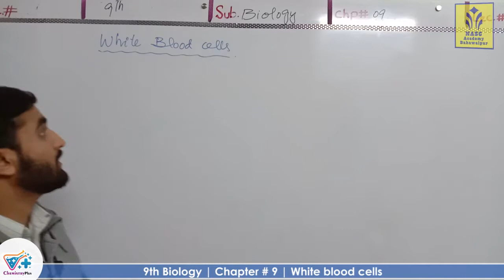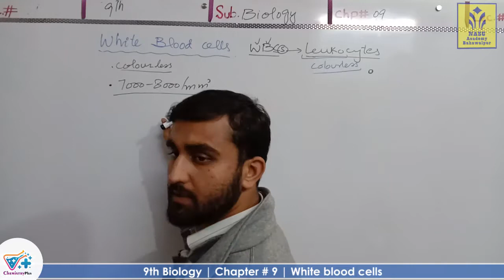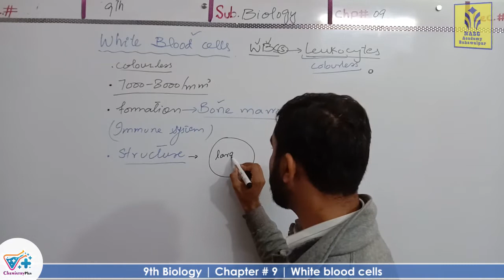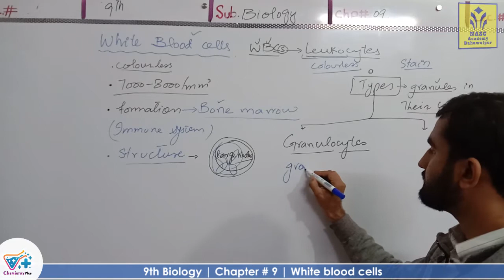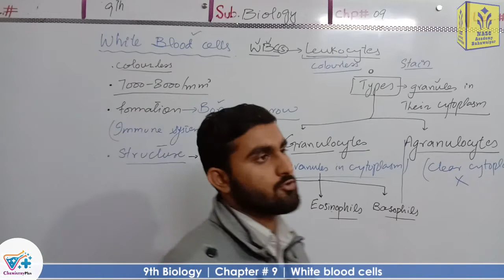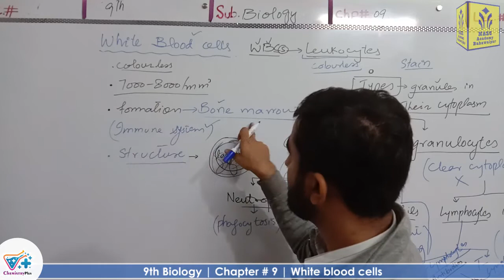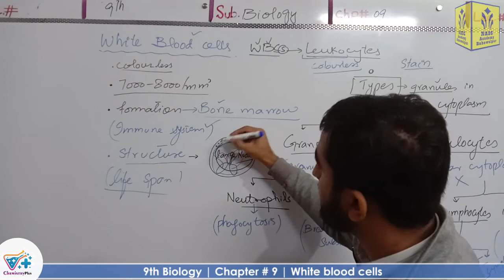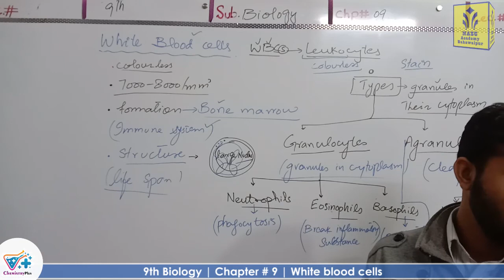White blood cell | leukocytes | Smart syllabus | Chapter 9 | 9th class Biology | Lec. 12